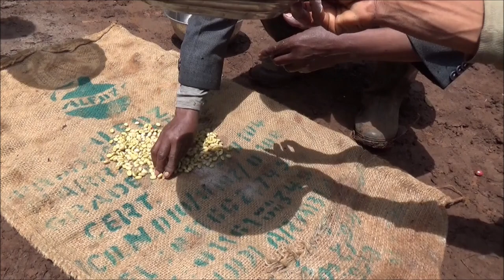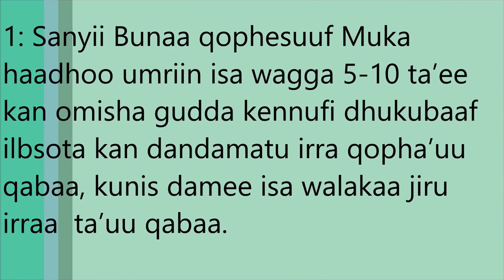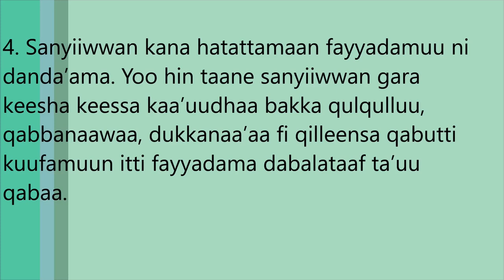Gomma -coffee Seed Preparation